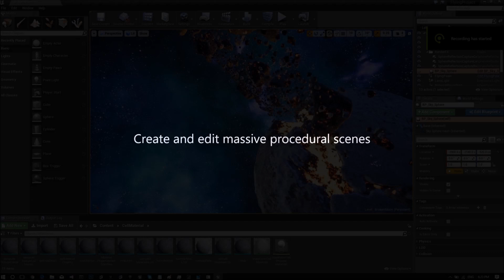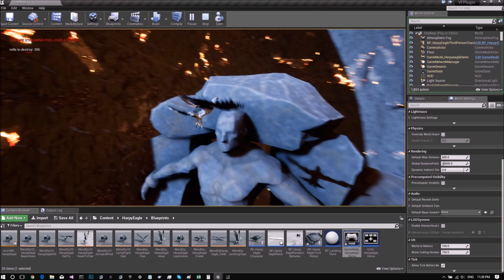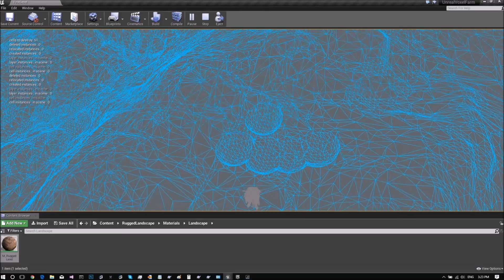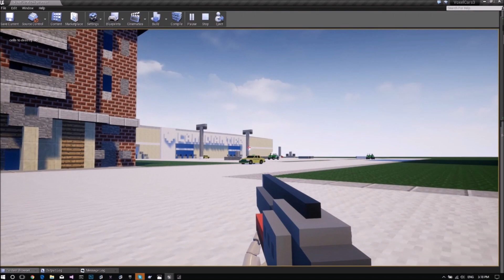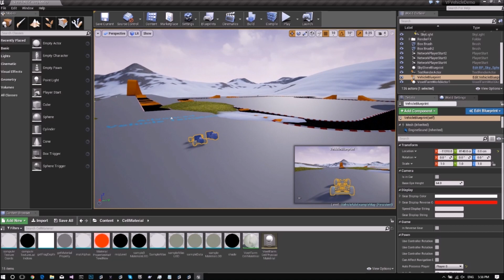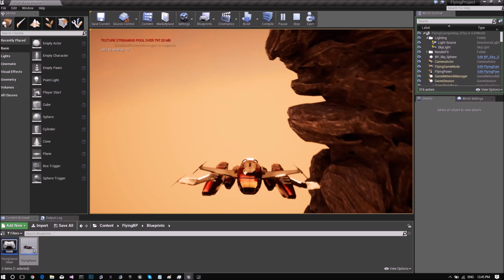Voxel Farm: New Unreal Engine 4 Plugin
The new Voxel Farm plugin for Unreal Engine 4 allows you to create high-quality content with ease.

Use the procedural generations aspects of Voxel Farm to synthesize large scenes at a fraction of the cost and effort.

Thanks to being fully volumetric, Voxel Farm content can be destroyed in real time and have realistic physics applied to it.

Voxel Farm allows you to apply UV-mapped textures to voxels. This makes your voxel content indistinguishable from traditional polygon-based content.

These features are currently available for Unreal Engine 4 thanks to the updated Voxel Farm plugin.